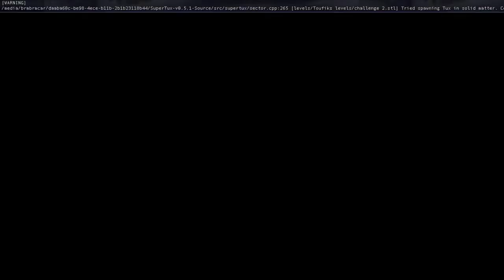SuperTux 0.5.1 Speedrun Challenge #2 reverse